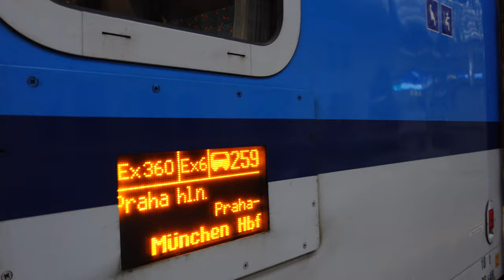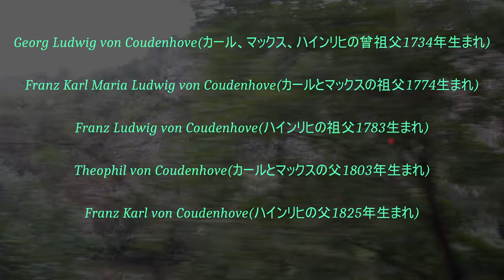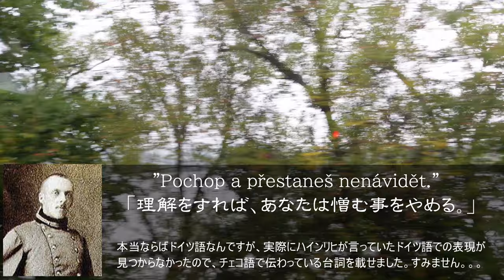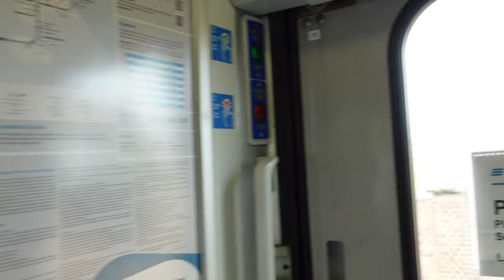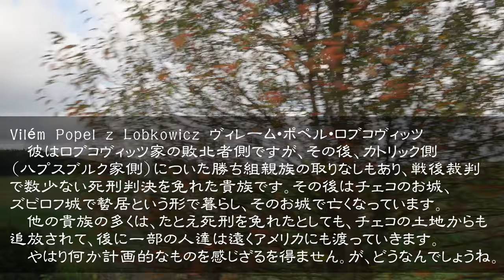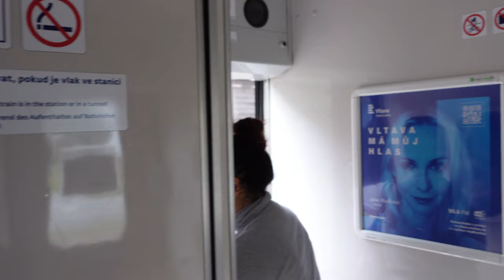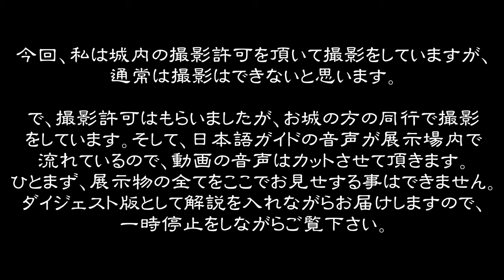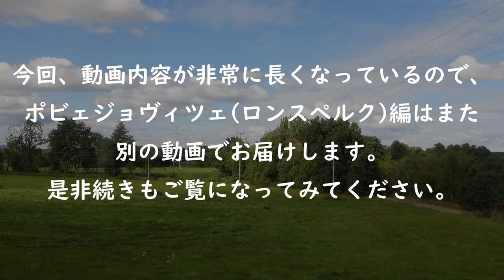前編[プラハガイド4K散策] クーデンホーフ光子～記念館までチェコ西ボヘミア電車の旅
★中央ヨーロッパ、中欧チェコの歴史と伝説★
　こちらの動画内容は、明治時代、日本で最初のヨーロッパ貴族の伯爵夫人として有名な青山みつさんに関する常設展示のある、ホルショフスキー・ティーン城までの鉄道の旅です。西ボヘミア、ドイツ国境までの田舎の車窓をご覧下さい。そしてホルショフスキー・ティーン城での展示場のご案内をいたします。
　ポビェジョヴィツェ(ロンスペルク)の光子さんのおうち到着は次回の動画になります。
　今回は2日間に渡っての撮影なので、動画を2本に分けました。
　日本ではほぼ知られていませんが、青山みつさんの嫁ぎ先のクーデンホーフ伯爵家とは一体どのような貴族だったんでしょう。その辺にスポットを当てています。

0:00 イントロダクション
0:25 ミュンヘン行き電車
1:02 プラハ出発
1:27 ホルショフスキー・ティーン城 概説
2:05 ニュルンベルク・ポビェジョヴィツェの位置
3:26 光子さんの嫁ぎ先、クーデンホーフ家の解説
9:05 光子さんが渡欧後に会った著名人
11:18 クーデンホーフ家の遠縁大貴族ロブコヴィッツ侯爵家
13:16 光子さんの旦那さんハインリヒと息子リヒャルトの話
19:58 ボヘミア第二の都市ピルゼン紹介
23:30 ホリーショフ駅乗り換え案内
26:28 爆音ローカル一両電車の旅、車窓
27:49 ホルショフスキー・ティーンの街の歴史
32:04 光子さんちのお隣さん、トラウトマンスドルフ侯爵家
36:24 ハインリヒの過去・悲劇
40:37 ホルショフスキー・ティーン駅到着
42:47 ホルショフスキー・ティーン城までの道程
46:26 ホルショフスキー・ティーン城到着
48:30 光子さんとクーデンホーフ家の常設展示場案内
55:22 ホルショフスキー・ティーン城出発

ホルショフスキー・ティーン城サイト

ブログも始めて見ました。
[プラハガイドの歴史散策]

三味線プロモ
Kenya Satoh

撮影機材:SONY ZV-1、RODE VideoMicro、Hohem iSteady Multi
動画編集ソフト:DaVinci Resolve